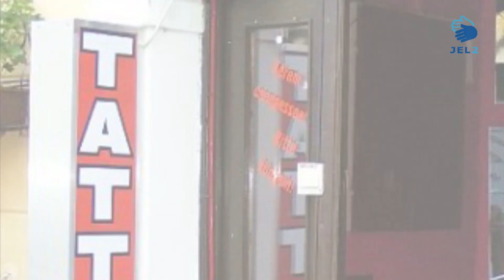VALÓSÁG - Gergely Gábor első magyar siket tetováló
A VALÓSÁG adásaiban, a jelnyelvi híradóban látható egyes hírek, bővített és kiegészített változatai láthatóak. Néhány alkalommal exkluzív, különleges hírekkel szolgáló különkiadás.